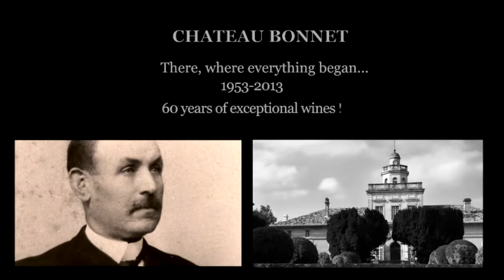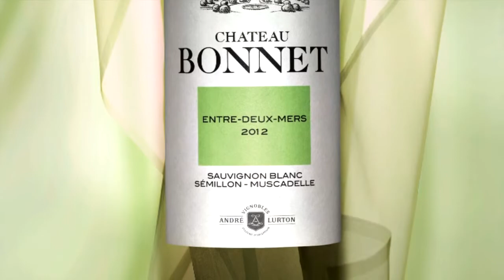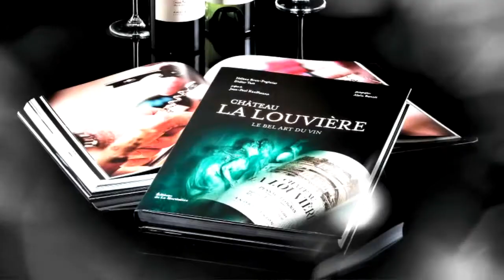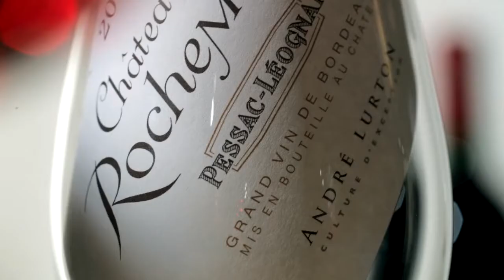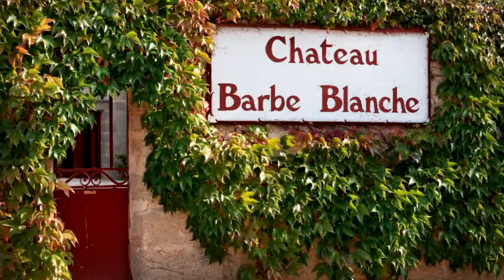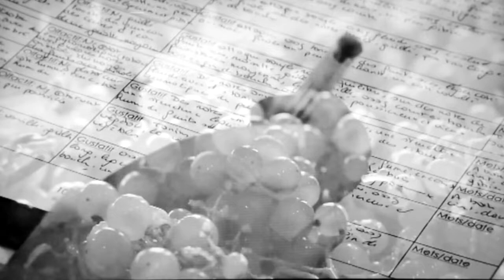Vignobles André Lurton presentation - English